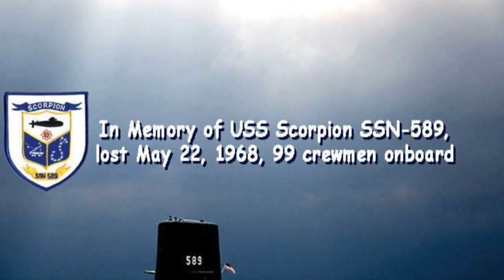USS Scorpion and The Mystery of the 99 Sailors Lost – Cold War Crisis or Tragic Accident?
We provide the truth of history to everyone  and together we make a better future .

The USS Scorpion was a Skipjack-class nuclear submarine first commissioned in December 1959. Nine years later, while on a routine patrol south of the Azores, she disappeared.
Scorpion went silent on May 21, 1968 and was reported as late arriving back at base in Norfolk, Virginia by the media on May 27. The Navy publicly confirmed that the vessel was “presumed lost” on June 6 and released details of the search of the last known route. No wreckage was found during this search, which led the Navy to believe that the Scorpion had been lost in deeper water. On June 30 she was struck from the Naval Vessel Register.
At its peak the search involved some fifty-five of the US Navy’s ships and twenty-three aircraft, making it at the time the most extensive ocean search ever carried out.